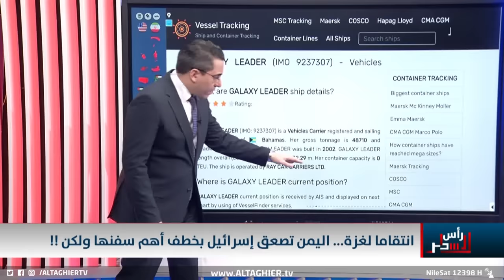اليمن تثأر لغزة بمهاجمة سفينة اسرائيلية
موقع قناة التغيير الفضائية  الالكتروني